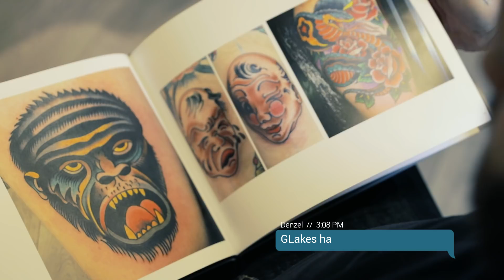Denzel Valentine's Day Off, with AT&T - Episode 2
Ever wonder what Denzel Valentine​ does on his day off?

Tune in to BullsTV on Bulls.com for more exciting highlights, interviews, and original content.